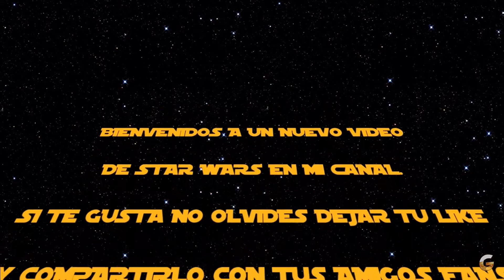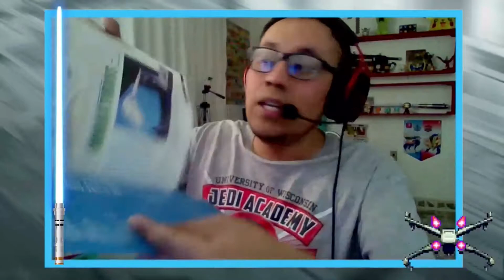X-Wing de Luke Skywalker - Planeta DeAgostini | Parte 3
Graciah por verme!

⭐MI WISHLIST DE AMAZON

Xbox Gamertag: G i z z m o k
Mi FC de Switch: 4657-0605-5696